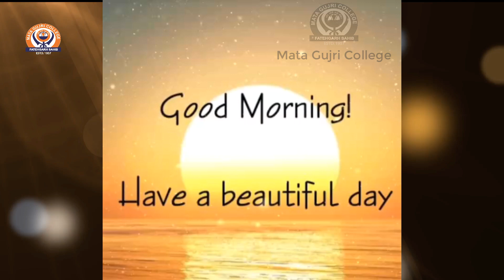Yoga Day 2020 || My Life My Yoga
A Healthy morning to all here we the Cadets of NCC unit of Mata Gujri College Fatehgarh Sahib 23 Punjab Battalion NCC Ropar are going to make your concern about yoga and its benefits in our daily life Yoga is essentially a spiritual discipline based on extremely stable science which focuses on bringing Harmony between mind and body. It is an art and science of Healthy Living due to ongoing global pandemic our NCC unit along with the support of our honourable Principal. Dr. Kashmir Singh and head of our NCC unit Lieutenant. Dr. Amritpal Singh with our yoga mentor on the Google meet platform. They made us aware about yoga. The day was themed as yoga at home yoga with family.